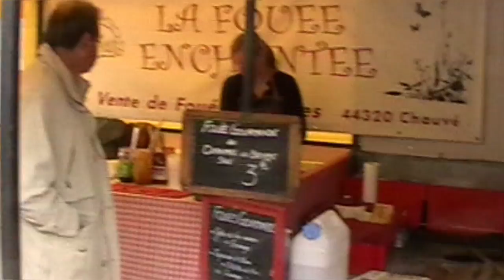le fouèe di Chartres / les Chartres fouèe / die Fouèe Chartres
Gustate nella Place de E'pars, a Chartres. Ottime con i formaggi francesi, o con la marmellata di arance.
Profitez de la Place de Paris, Chartres. Avec d'excellents fromages français, ou avec de la marmelade d'orange. / Genießen Sie den Place de Paris, Chartres. Mit ausgezeichneten Französisch Käse, oder mit Orangenmarmelade.